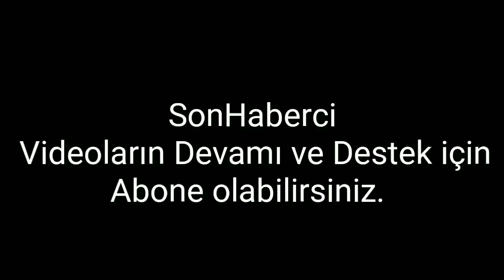Beynimizin % 100'ünü kullanırsak ne olur ? (ironi)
Komik video
Ağzıyla ateşi harcayan körük adam
Kafasından aşağı Yusufeli yoğurdunu döken adam
Yoğurtla banyo
Gözler ateş ediyor
Çöpte nargile içen adam
Kılıçdaroğlu'na benzeyen adamın oyun oynuyor
Alkol alıp ağzına çakmak çakan adam
Tokat oyunu kaskli
Osuruk yakma
Osuruk günü yakan adam
Sudan geçmeye çalışırken düşen adam
Komik videolar
Yurdum insanı